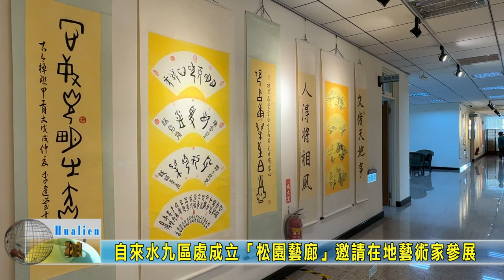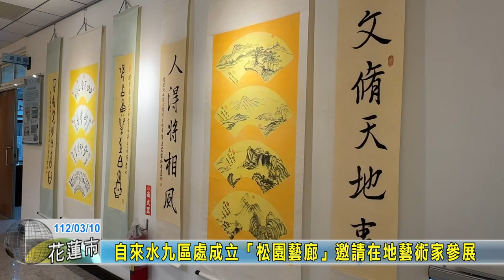20230310 07 自來水九區處成立「松園藝廊」邀請在地藝術家參展